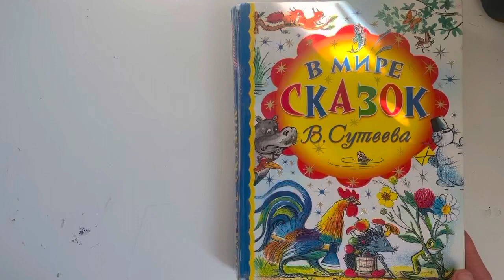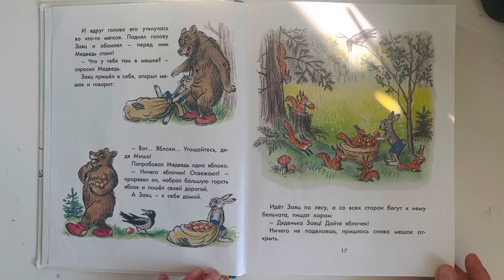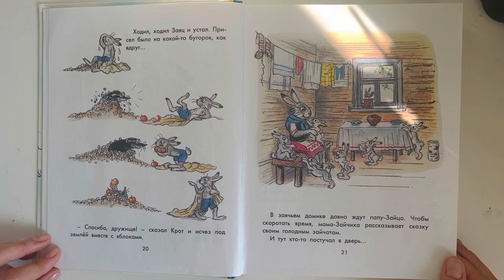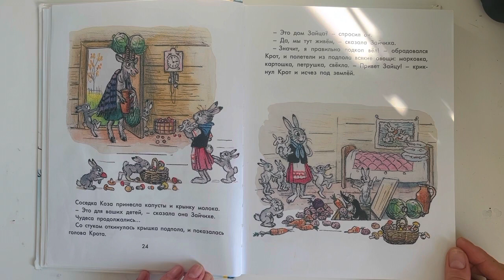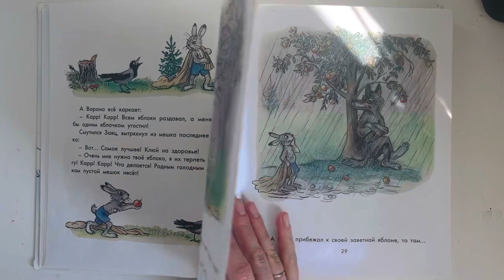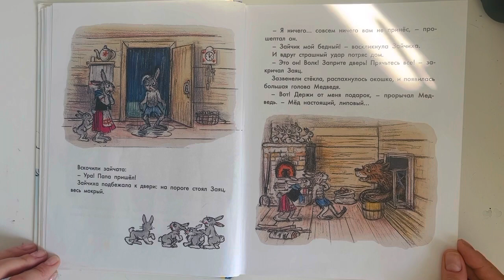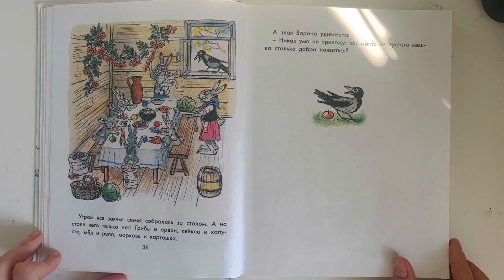«Мешок яблок» Владимир Сутеев